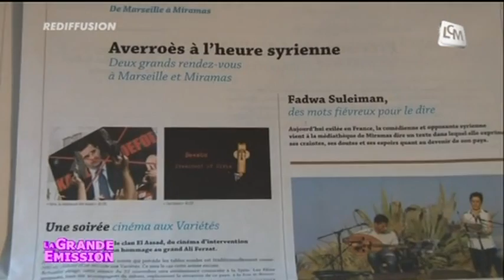Marseille: les Rencontres d'Averroès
Coup de projecteur sur les Rencontres d'Averroès qui se déroulent jusqu'au 4 décembre.

Sites webs/blogs, copiez cette vidéo avec le bouton "Intégrer" !